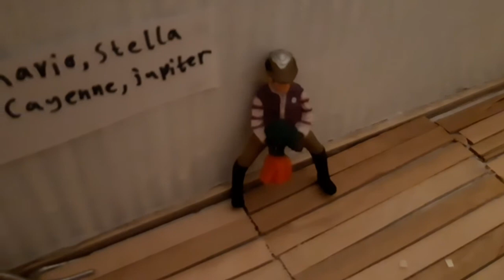prinsessan my day 2